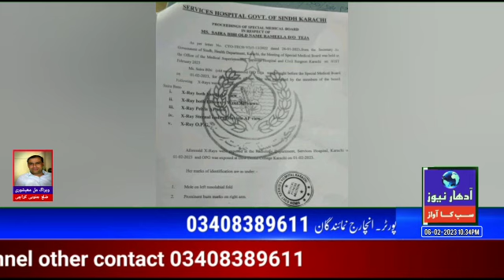آج رمیلا سونو تیجا مہیشوری کی فل میڈیکل بورڈ کی رپورٹ کورٹ مین پیش کی گئی بچی کی عمر 15 سال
رپورٹ ویراگ مل مہیشوری
آج رمیلا سونو تیجا مہیشوری کی فل میڈیکل بورڈ کی رپورٹ کورٹ مین پیش کی گئی بچی کی عمر 15 سال ڈکلیئر وکیل دلیپ کمار لڈوانی۔ راجیش کمار مہیشوری ایکشن کمیٹی کے کامریڈ ویراگ مل۔ کامریڈ کرشن لال نے آدھار نیوز سے بات کرتے ہوئی کہا رمیلا سونو کو ورثہ کے حوالے کرکے ملوث اغوا کار ارشد صالح محمد اور نکاہ خوان اور گواھون کو گرفتار کرکے قانونی کٹھرے مین لایا جائے اور عبرتناک سزائین دے جائے سندہ کی بیٹیون کے ساتھ یہ ظلم کا سلسلہ بند ہونا چاہیے ہم پاکستان کے اصل باشندین ہین ہماری جان مال عزتون کو تحفظ دیا جائے نابالغ بچیون کی شادیون کے خلاف سخت قانون سازی کی جائے